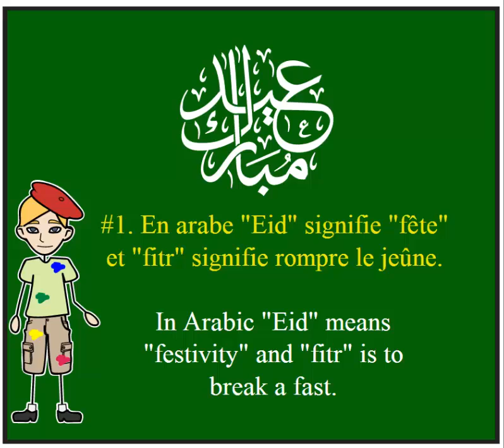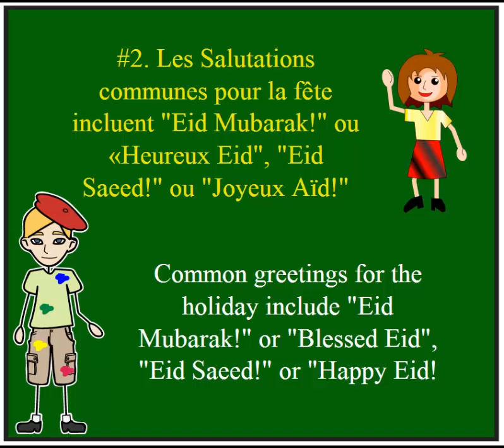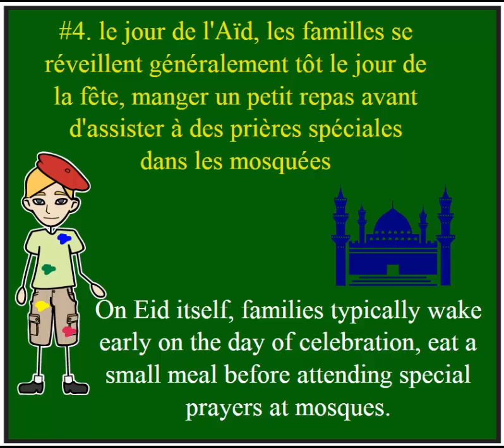Learn French - Eid Al Fitr- Feast of Breaking the fast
Hello You Tube and welcome to another lesson of Learning French.
Millions of Muslims headed to mark the end of Islam's holiest month.
Here are four facts on the Eid al-Fitr, the Muslim holiday marking the end of the fasting month of Ramadan.
so are you ready, let's get started.

#1. En arabe "Eid" signifie "fête" et "fitr" signifie  rompre le jeûne.
In Arabic "Eid" means "festivity" and "fitr" is to break a fast.

#2. Les Salutations communes pour la fête incluent "Eid Mubarak!" ou «Heureux Eid", "Eid Saeed!" ou "Joyeux Aïd!"
Common greetings for the holiday include "Eid Mubarak!" or "Blessed Eid", "Eid Saeed!" or "Happy Eid!

#3. La veille de  Aïd al-Fitr les familles donnent généralement des aliments tels que le riz, l'orge ou les dates
The day before Eid al-Fitr families typically donate food such as rice, barley or dates

#4. le jour de l'Aïd, les familles se réveillent généralement tôt le jour de la fête, manger un petit repas avant d'assister à des prières spéciales dans les mosquées.
On Eid itself, families typically wake early on the day of celebration, eat a small meal before attending special prayers at mosques.

Hope it has been informative for you and I want to thank you for viewing.
Au revoir